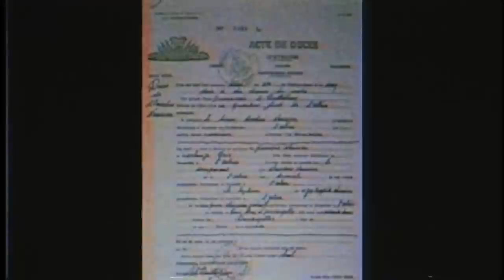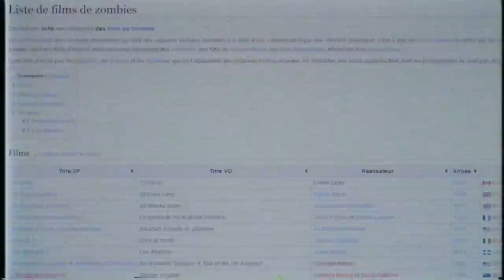Clairvius Narcisse, l'homme qui est mort deux fois - Radar #14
Un homme réapparaît un beau jour sur un marché haitien. Seul problème : cet homme a été déclaré mort et a été enterré 18 ans plus tôt.
Document écrit par Bob le con
Réalisé, monté par mrchonks
Avec :
Docteur Chevale : @Gydias